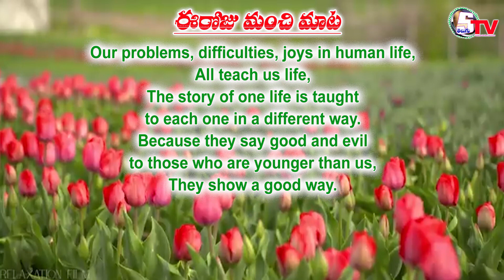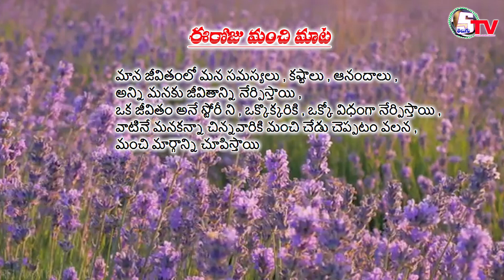కష్టాలు ఏమి నేర్పుతాయి | Eroju Manchi Mata|Today Good Word|Students| Eps 46 | jyosekhar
ఈ రోజు మంచి మాట

మాన జీవితంలో మన సమస్యలు , కష్టాలు , ఆనందాలు ,
అన్ని మనకు జీవితాన్ని నేర్పిస్తాయి ,
ఒక జీవితం అనే స్టోరీ ని , ఒక్కొక్కరికి , ఒక్కో విధంగా నేర్పిస్తాయి ,
వాటినే మనకన్నా చిన్నవారికి మంచి చేడు చెప్పటం వలన ,
మంచి మార్గాన్ని చూపిస్తాయి .

జ్యోతి గారికి జన్మదిన శుభాకాంక్షలు |s telugu tv team | Jyothi stelugutv
Good word today

Our problems, difficulties, joys in human life,
All teach us life,
The story of one life is taught to each one in a different way.
Because they say good and evil to those who are younger than us,
They show a good way.

STELUGUTV  start Date
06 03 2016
1st vedio
Students Sandadi | Skit Episode 1 | Nsm High School Repalle | Satesh Pradarsana

 • Students Sandadi | Skit Episode 1 | N...